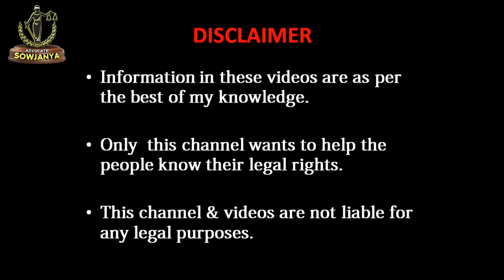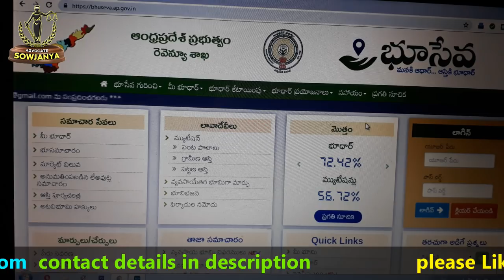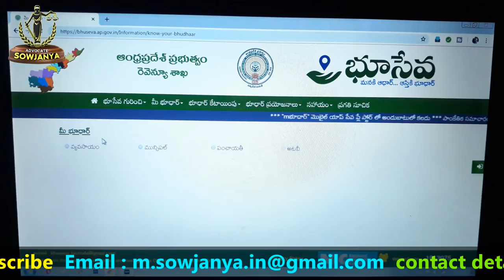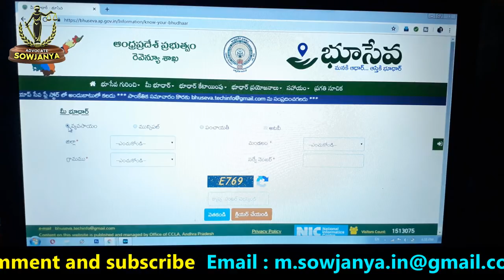Bhooaadhar card in Andhra Pradesh land registration in Telugu| Bhuseva site details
i'm Sowjanya M, Advocate from Hyderabad, Telangana Stata, INDIA.
bhooadhar card information
aim of bhuseva in AP
how to download Bhooadhar from official site

i handle the cases of civil and criminal matters from only Hyderabad location.
Civil matters like family related cases, property transfer cases,etc, i will give free legal advice and legal help for your queries.
industrial dispute matters, consumer forum cases,
in criminal matters like Bail, cheque bounce cases, etc, i will give free legal advice and legal help for your queries please do comment your question i will make video on that or i will reply to it.
videos of my channel are based on the Indian Law , Legal rights , employees related video on gratuity , law classes of LLB 3 years Degree course explained in telugu.  Classes on law of contract.
Kinds of Gift deeds, Drafting of deeds , land registration process and details to know before the registration of land, mutation ,etc.,

regards
sowjanya advocate
best advocate in Hyderabad
free legal advice online  best lawyer in Hyderabad india